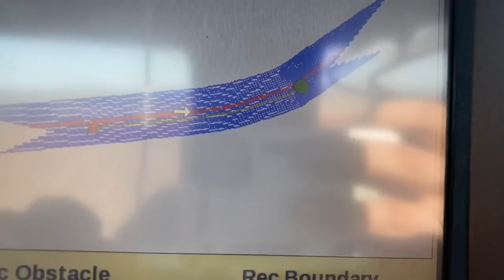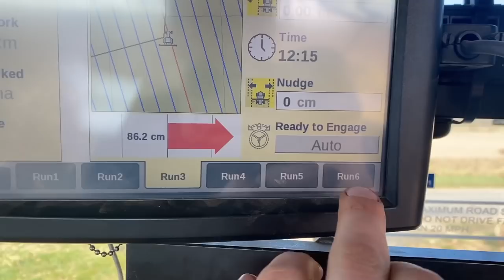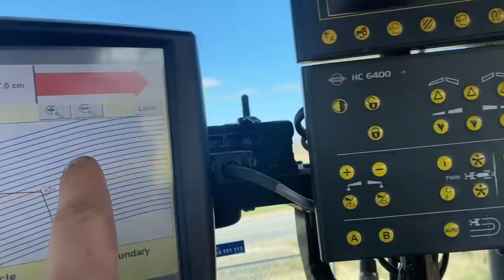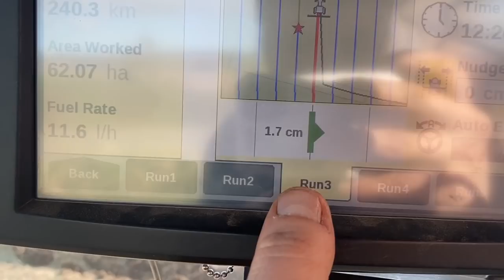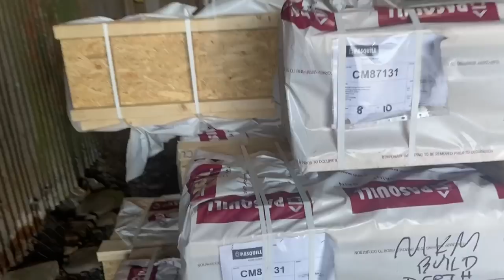EXPENSIVE DIESEL | TWIN CALFS | TRACTOR ACTION CRAWFORDSFARM #236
Sub soiling, ploughing, twin calfs, tractors fleeing and the dug